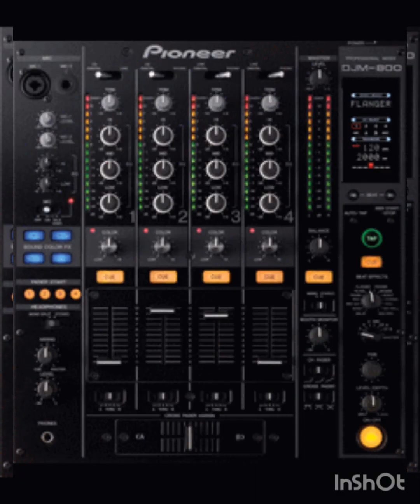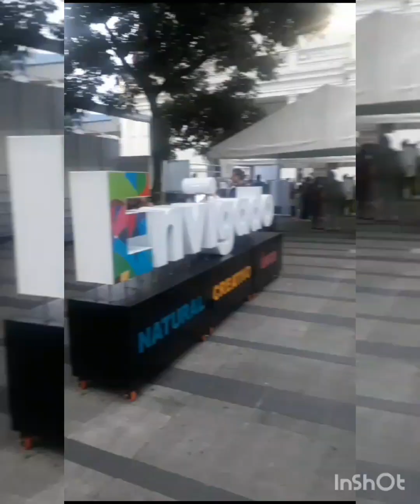All Damn Night ( HQ ) 2024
Alex Mauricio G, Fredy , Liceo Benjamin Herrera Feat C&C Music Factory